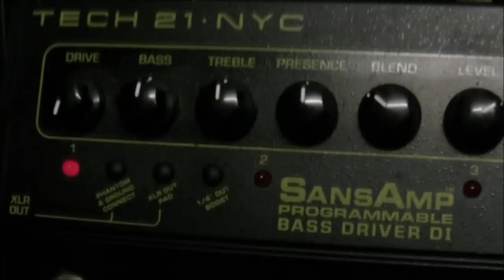Jocelyn Brown - Somebody Else's Guy [Bass Cover]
Hey guys! :)
I'm finally back, I was quite bummed by Youtube copyright system since they blocked my last cover (the Jamiroquai one with the f***ing tabs..) and now I'm just praying for this cover to stay online without any trouble..

Anyway, here's a bass cover of a Jocelyn Brown song called Somebody Else's Guy. The bass line is amazing so I really felt like covering this song :)
Once again I learnt it by ear, so I'm not playing 100% like the original bass track but it sounds quite good to me!
Sorry for the little mistakes, by the way.

Oh and last but not least, me and my buddy Carl (lallare90 on Youtube) started a bass lesson channel, "Gentlemen's Bass Club", that you can find right here:
We're gonna put lots of stuff out there, so check it out!!
(and there will be a lesson of this song almost at the same time that this cover comes out! :D)